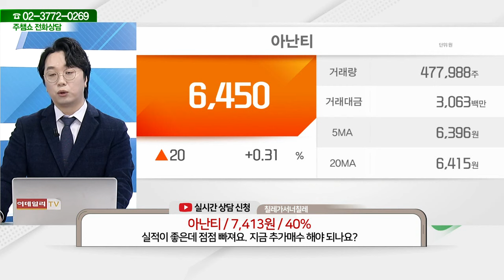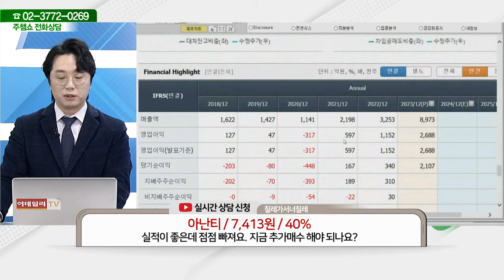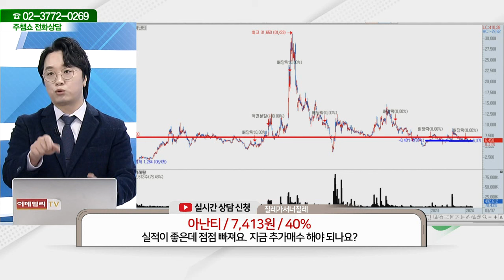아난티(025980)_문현진 전문가_종목 상담 (20240307)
2) 유튜브: 이데일리TV 채널›생방송 채팅창